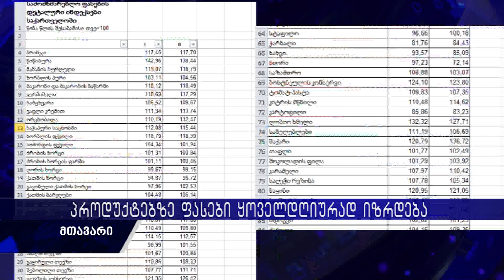''არაა საშუალება რომ ხორცი იყიდო, თუ ღირდეს სიცოცხლე მე მოვკვდე, მარა რავქნა ''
პროდუქტებზე ფასები ყოველდღიურად იზრდება, მოსახლეობის მატერიალური მდგომარეობა კი დღითიდღე უფრო უარესდება, რას ფიქრობენ ქუთაისელები მომატებულ ფასებთან დაკავშირებით და როგორია სახელმწიპო პოლიტიკა მოსახლეობის ეკონომიკური მდგომარეობის გასაუმჯობესებლად ვრცლანდ ნახეთ სიუჟეტში